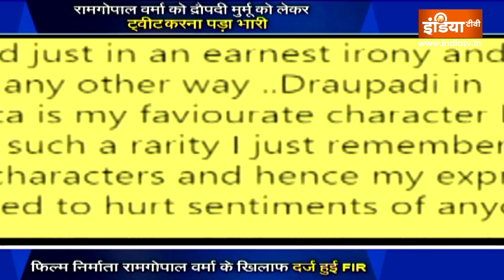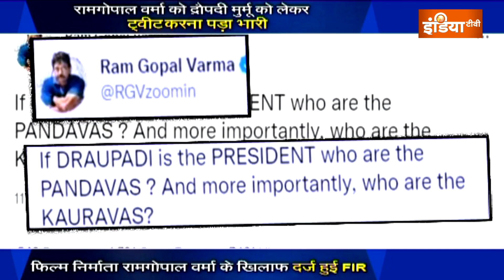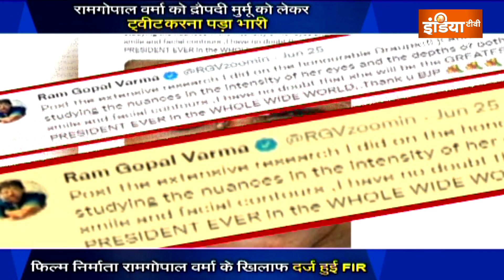Ram Gopal Varma को Droupadi Murmu पर ट्वीट करना पड़ा भारी! FIR दर्ज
एनडीए की राष्ट्रपति पद की उम्मीदवार Droupadi Murmu के खिलाफ विवादित टिप्पणी के आरोप को लेकर Bollywood डायरेक्टर Ram Gopal Varma के खिलाफ FIR दर्ज हुआ है. ये मुकदमा लखनऊ के हजरतगंज कोतवाली में हुआ है. वर्मा ने द्रौपदी मुर्मू पर एक अमर्यादित ट्वीट किया था.